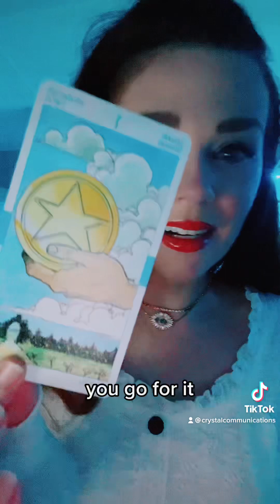Actually, totally you!! ✨💯👌